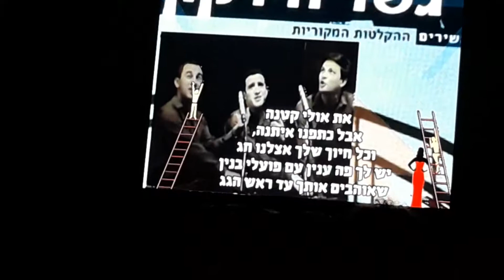Yoram Gaon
Israel Museum 1